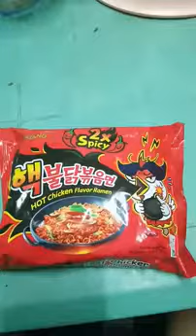Spicy noodles challenge